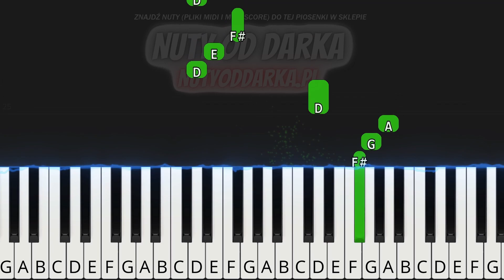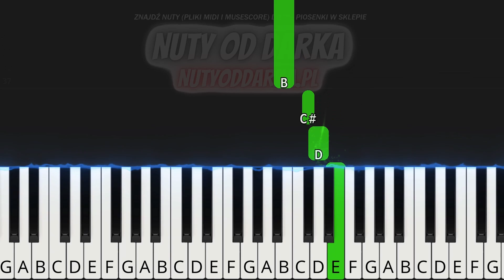🎹 Canon in D (Kanon D-dur, Pachelbel) - Piano Tutorial (MEGA ŁATWA wersja) 🎵 NUTY W OPISIE 🎼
🔴 Hejka 😎 Dziś przygotowałem bardzo łatwy tutorial dla początkujących 🎶 Jest MEGA ŁATWA wersja tylko dla prawej ręki 😃 Utwór to słynny Kanon Pachelbela w tonacji D-dur 🎻 Ściskam mocno kciuki za szybką naukę tej aranżacji! Powodzenia:) Pozdrawiam, Darek

🎼 Tonacja utworu: D-dur

tagi:
nauka gry na keyboardzie
keyboard
nuty na keyboard
nuty
melodia
fortepian
pianino
tutorial
poradnik
akordy
jak zagrać
gitara
taby gitarowe
Midi
Musescore